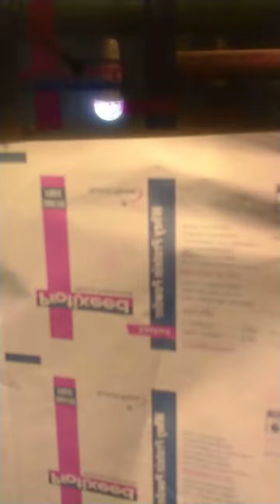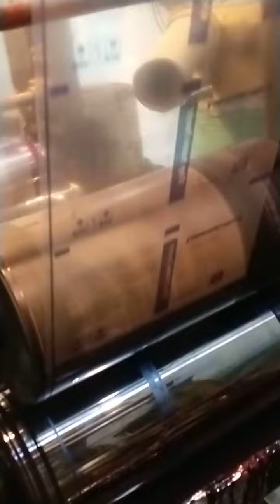December 9, 2022